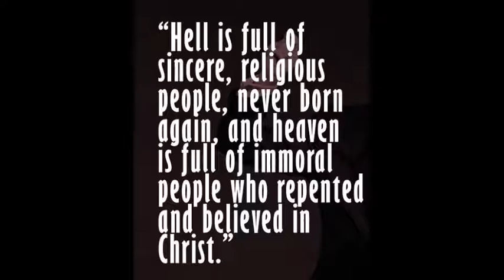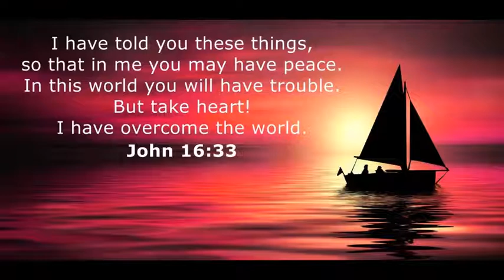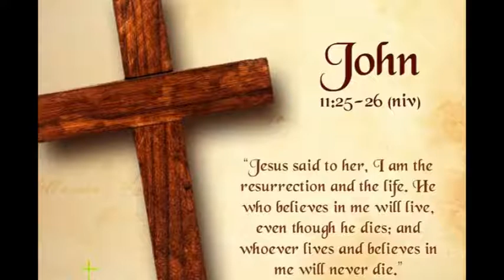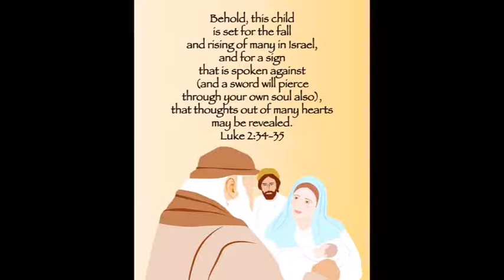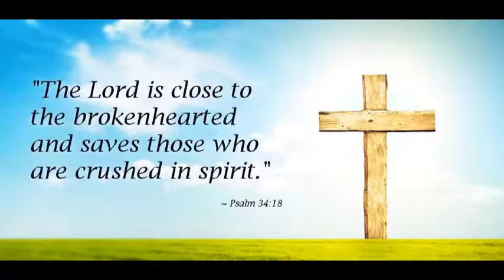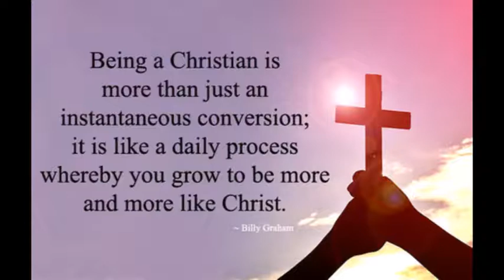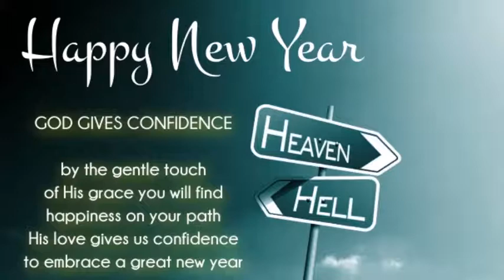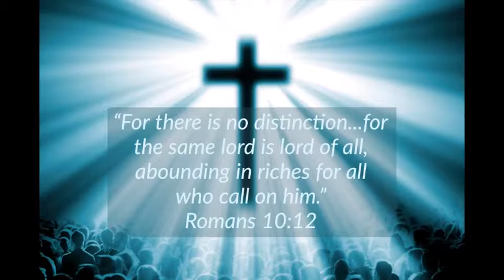CHRISTIANITY! II ईसाई धर्म! 19-07-2020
Please follow us bellow given channels too